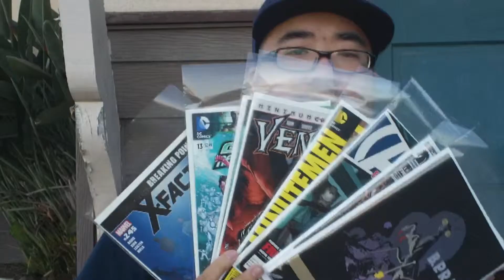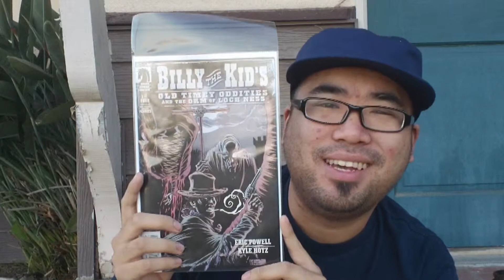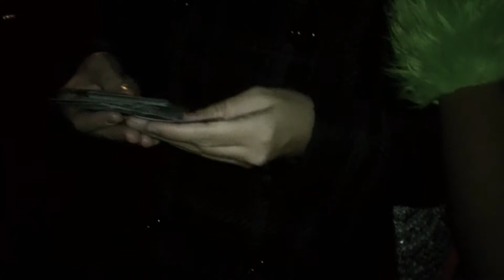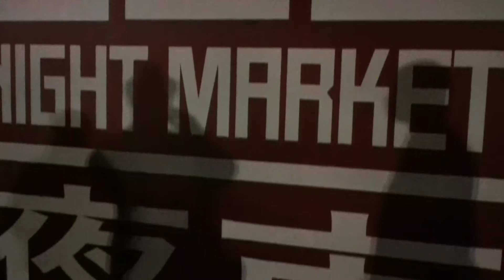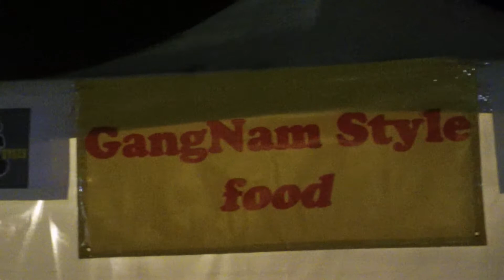YKW...Halloween Party, Macross Convention, and Food Festival (Vlog #37)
10-17-12 to 10-22-12
We hit up a Halloween party, Macross (Robotech in the US) convention, and an Asian food festival in this new vlog!